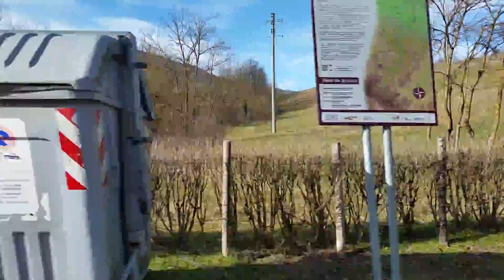Pavullo to Cimone jan 24 2016 for Lisa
Alessandro and I driving from Pavullo nel Frignano (MO) to Cimone on January 24th.
Made this for you, Lisa. First it's a long twisty downhill drive, then a long twisty uphill one. Didn't tape the uphill, but you get the idea... xxx hugs